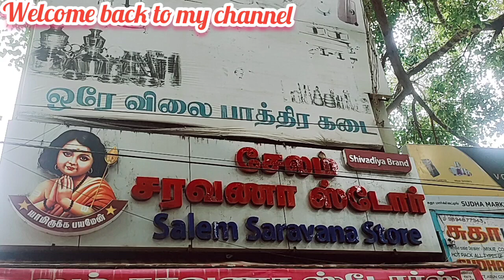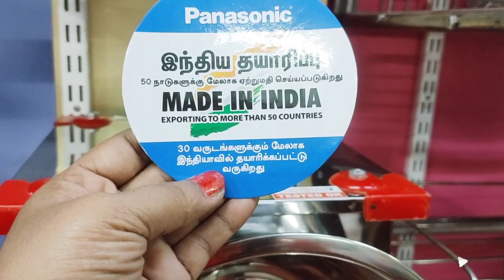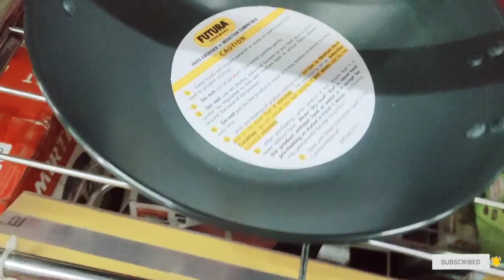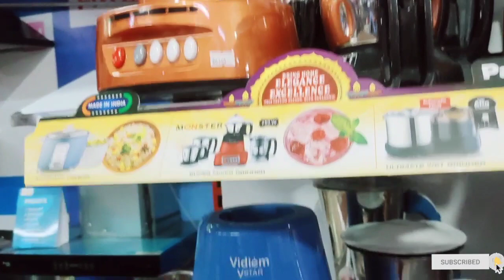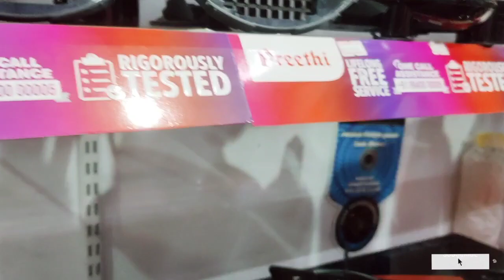SALEM Saravana stores2022 kitchen collection cookware Nonstick Hawkins mixy grinder gas stoves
This kudam made in JOINTLESS Stainless steel and its add aluminum foil sheets decorations work we will send courier. to all over India

by good backage
call me or whats app nambar📳 -
whats app orders available check friends

hai all

   salem Saravanan stores kitchen collection
electronic products gas stoves chimney collection mixy grinder kittle rice cookware
gas stove mixy offer collection biriyani pots sarving Kadai dosa dhava hot boxes sues pan collection all available beautiful collection salem Saravanan stores kitchen products

salem Saravanan stores
76, subramaniam street
old bus stand. area
salem. 1
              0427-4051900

hai all

hai all
salem Saravanan stores
76, subramaniam street
salem. 1
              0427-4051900